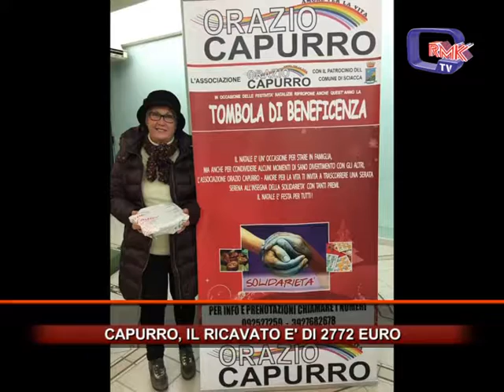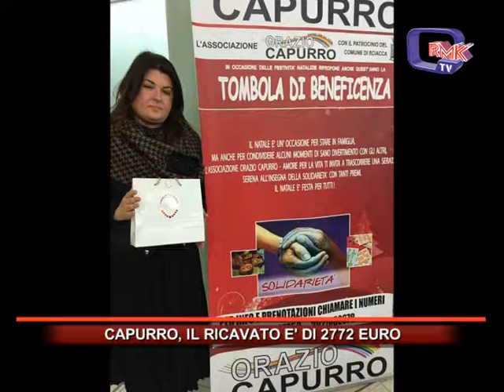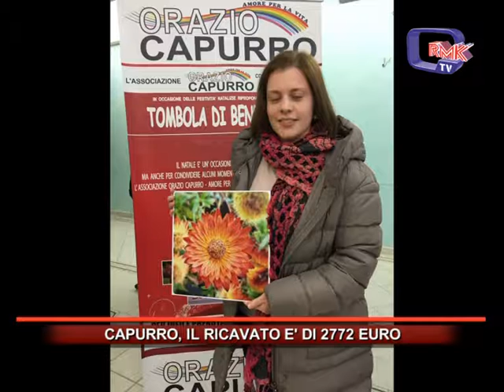CAPURRO, IL RICAVATO E' DI 2772 EURO